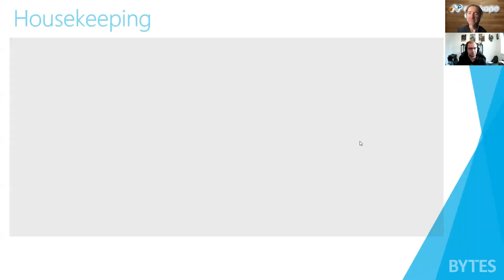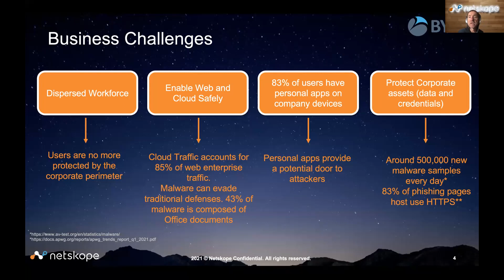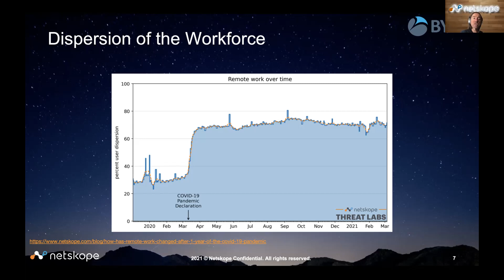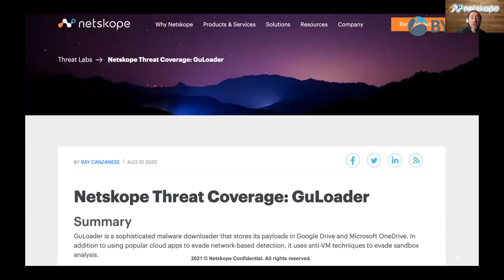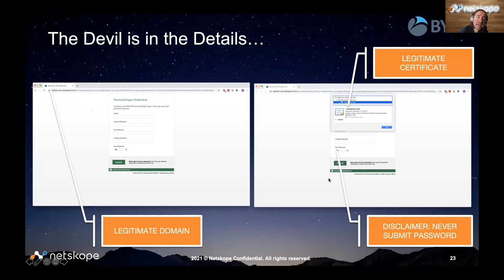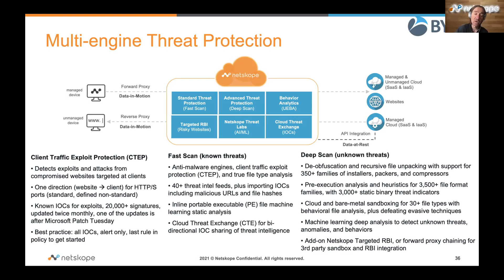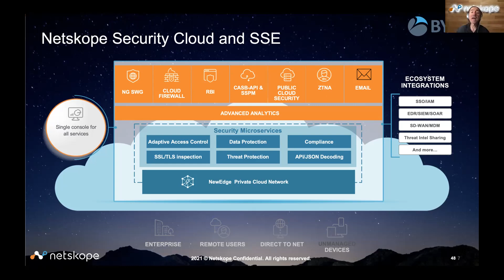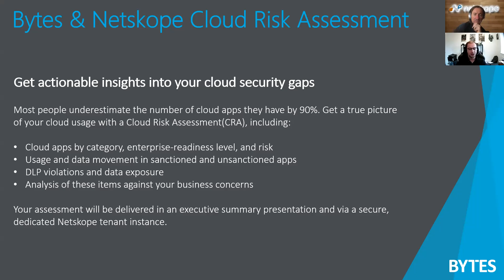Next Generation Cloud Security with Netskope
With an unprecedented wave of attacks happening on traditional remote access technologies, remote access services (RDP) and misconfigured cloud apps, it is crucial that organisations establish a new, integrated approach that protects all users and devices – from any location. Join Bytes & Netskope’s Principal Sales Engineer & Threat Expert as we discuss new threat strategies that effectively adapt to the current threat landscape - a distributed workforce and a new concept of user-centric perimeter.